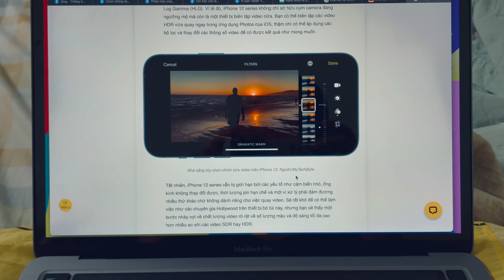iPhone 12 | 4K HDR10 DOLBY VISION | VIDEO TESTING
This is our first 4K short video which was recored in 4K HDR 10 bit Dolby Vision format by pro cameras of iPhone 12.
This video is just for testing, the contrast, exposure, filter and the color were set in Cinematic (Dolby Vision).